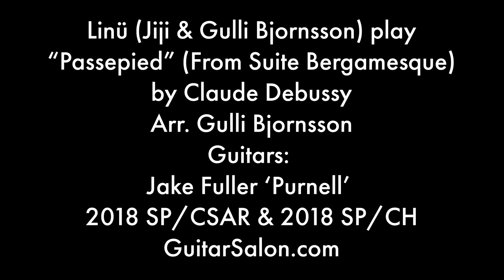L I N Ü plays 'Passepied' - Guitars by Jake Fuller 'Purnell'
L I N Ü are guitarists Jiji and Gulli Bjornsson. Here they are playing Gulli's arrangement of Claude Debussy's "Passepied" (From Suite Bergamesque) on guitars by Jake Fuller. Recorded at the Guitar Salon International showroom in Santa Monica, CA.